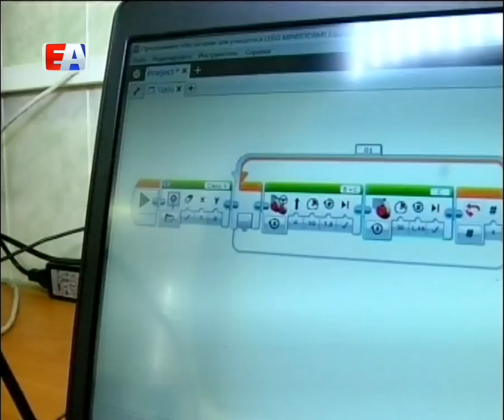Оказать помощь роботу и спасти жизнь астронавту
Чтобы этот робот проехал четко вдоль линии, остановился в указанном месте и подал звуковой сигнал по окончании движения, школьникам нужно написать для него программу. Справиться с такой задачей с первого раза нелегко, приходится изменять настройки по несколько раз, на этап отведено всего 20 минут. Пока одни пытаются оживить робота, другие проводят химический эксперимент.

Создать лабиринт по определенным требованиям, сконструировать автомобиль с помощью лего и привести его в движение, построить электрическую цепь и придумать устройство для астронавта, чтобы при падении с космического корабля он не разбился.

За каждое выполненное задание команды получают определенные баллы. Пока жюри подсчитывает результаты, школьникам дают последнее задание - построить высокую башню из трех листков бумаги. Считанные минуты и конструкции почти достигают потолка. Торжественное оглашение победителя техноквеста прерывает неожиданный гость.

Большое будущее за ребятами 21-го лицея - так показывают результаты. Выиграть в техноквесте помогли школьные знания, - говорит капитан команды победителя.

Без наград не оставляют никого. Каждая команда становится победителем в определенной номинации. Например, шестиклассники из четвертой школы получают диплом самой сообразительной команды. Без особых сложностей они построили самую высокую башню и успешно прошли все этапы. Больше всего запомнился химический эксперимент.

По словам педагогов, с поставленными задачами справились все школьники. После квеста участники заполнили анкеты, из которых выяснилось - самым сложным и, одновременно, интересным этапом стало оживление робота, самым простым - создание электрической цепи.

После мероприятия педагоги планируют проанализировать работу учащихся и разобрать со школьниками самые сложные задания.